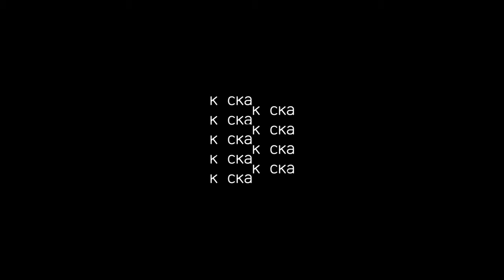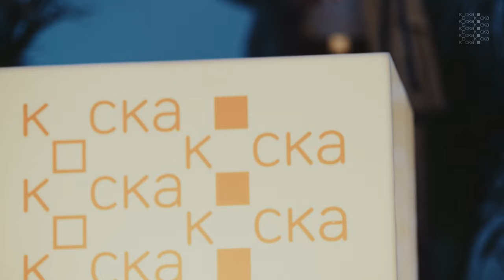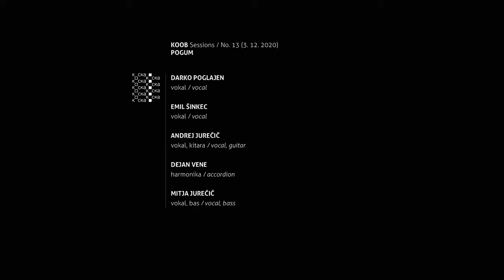ANSAMBEL POGUM / Silvestrovo 2020 s KOOB Sessions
KOOB Sessions / No. 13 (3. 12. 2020)

DARKO POGLAJEN  ::  vokal / vocal
EMIL ŠINKAVEC  :: vokal / vocal
ANDREJ JUREČIČ  ::  vokal, kitara / vocal, guitar
DEJAN VENE  :: harmonika / accordion
MITJA JUREČIČ  ::  vokal, bas / vocal, bass

00:00 Intro
01:20 Tovornjakar
05:45 Zapoj, prijatelj stari
10:26 Nocoj ves svet bo moj
13:40 V Volčjem potoku
17:20 Pojem ti z zaprtimi očmi
20:57 Lahko noč prijatelji

[Vabilo na snemanja koncertov / Live  KOOB Sessions objavljamo na
dve uri pred začetkom snemanja.
Spremljajte nas in si oglejte koncerte v živo / live stream!
Koncerti so audio in video posneti z namenom objave na družbenih medijih. Z obiskom soglašate z objavo.]

Galerija Kocka/ Kocka Gallery
vodja projekta / project manager: Sandra Hrovat
glasbeno uredništvo zbirke / music collection editorial:
Liljana Jantol Weber, Jure Dolinar, Sandra Hrovat
zvok / sound: Primož Cigoj, Pogum
luč / light: Tomaž Tomašič
video / video: Tomaž Grdin, Jan Rifelj (Studio Enota)

razstava / exhibition: PFUL: 1 + 1, 2020

produkcija / production: Zavod Novo mesto
direktor / general manager: Aleš Makovac
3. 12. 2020, Novo mesto, Slovenia

KOCKA Out of the Box Sessions
Novi trg 5, 8000 Novo mesto

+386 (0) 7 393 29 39